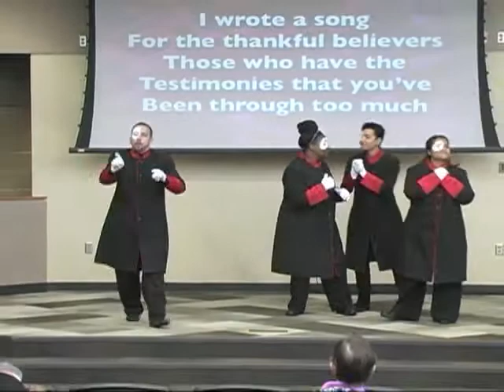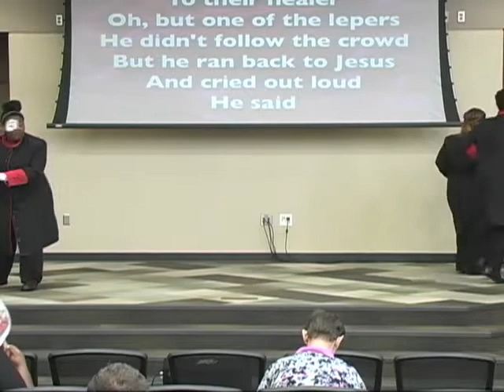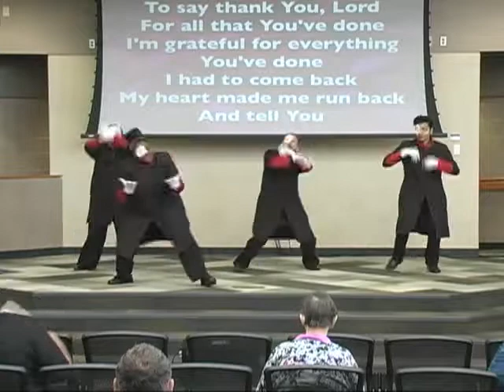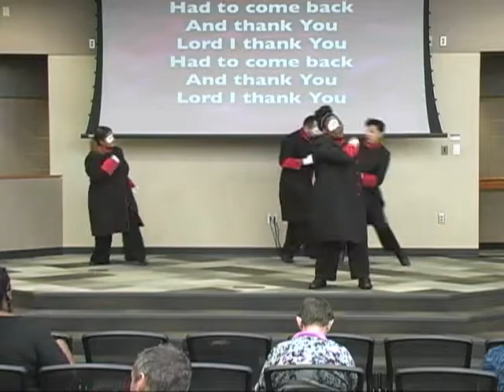"I Am The One" Expressions of Praise Mime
We pray you are blessed by this mime dance. It is meant to show the THANKFULNESS we should have to God who brings us thru... time and time again! :)